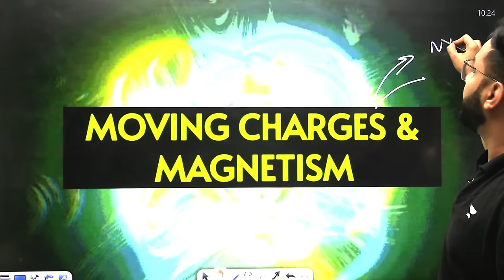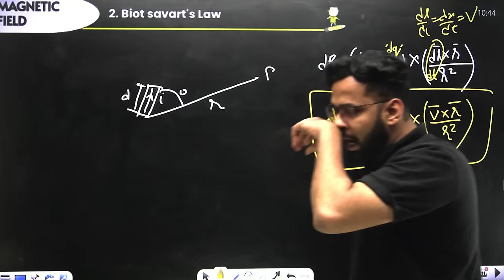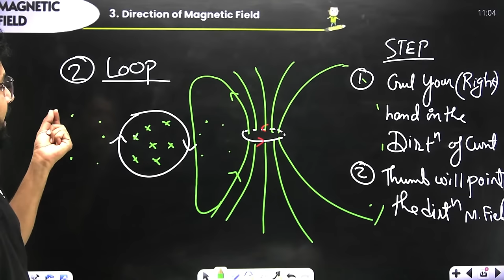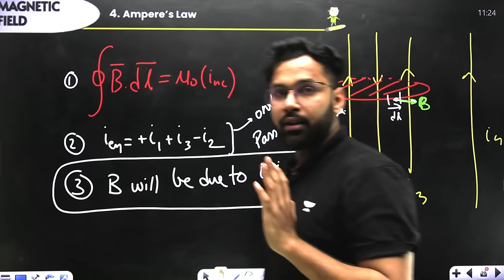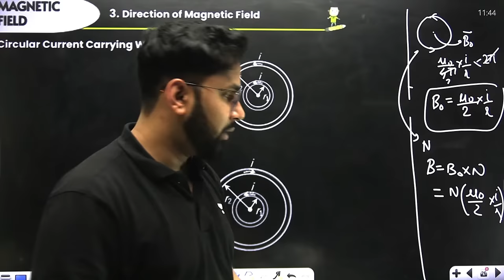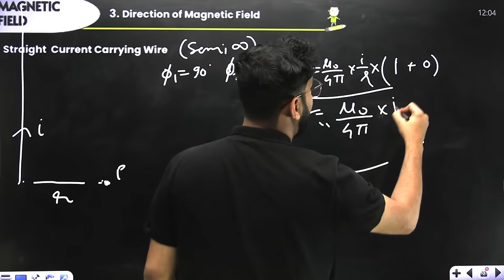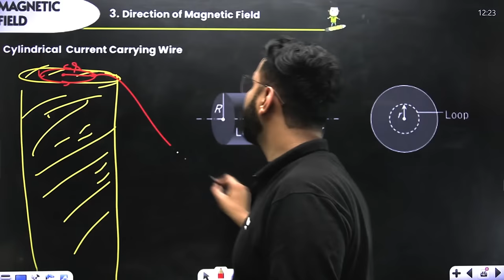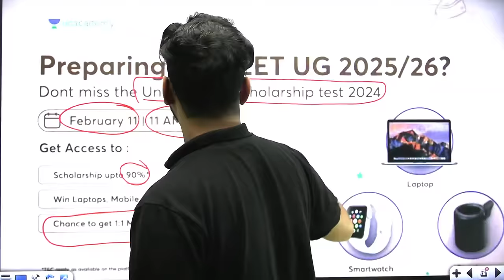Moving Charges & Magnetism Part 1 | Fast Track NEET 2024 | Anupam Upadhyay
Get ready to accelerate your NEET preparation with our FastTrack Course - a comprehensive revision series designed to boost your understanding and mastery of key concepts, ensuring your selection the upcoming NEET 2024 exams. In this video, Anupam Upadhyay discusses Moving Charges & Magnetism in One Shot for NEET 2024.

Call Anupam Upadhyay's team on 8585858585 and take your NEET UG Preparations to the next level.

You can enroll to Unacademy Subscription and get the following benefits:
1. Learn from your favourite teacher
2. Dedicated DOUBT sessions
3. One Subscription, Unlimited Access to Live Online Classes and Videos
4. Real-time interaction with best-in-class teachers
5. You can ask doubts in live online classes
6. Limited students in each Class
7. Download the videos & watch them offline